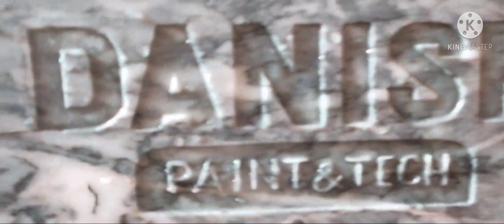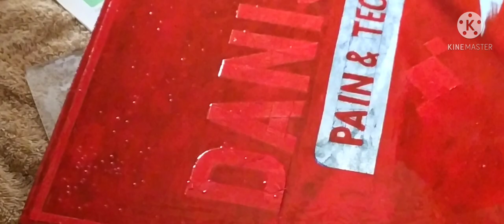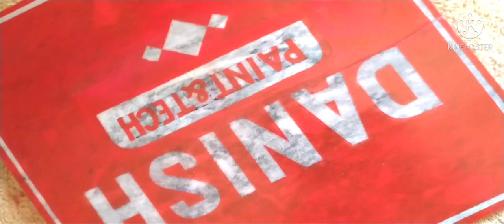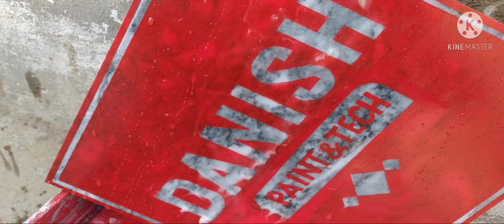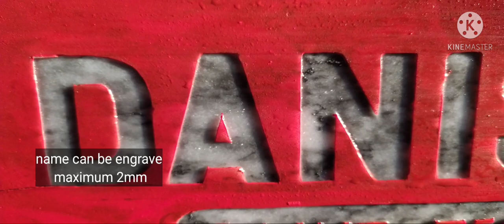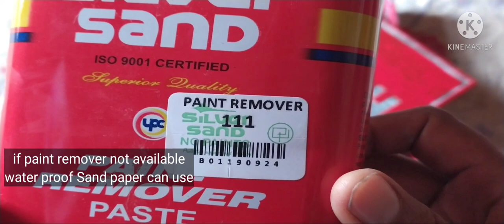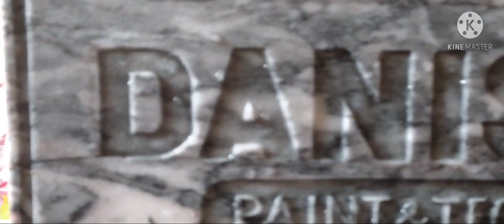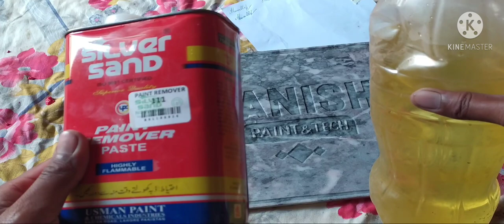Engrave your name on stone with the use of chemical (HNO3)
Name of Acid and how to use it:
      It's a Nitric Acid (HNO3) OR Sulphuric Acid. We can used it for cutting marble stone. Apply paint around the area of ​​marble you want to cut. Will not cut the painted surface. Mix it in water and pass it over the stone 10-15 times, then cutting will be complete. This acid does not cause harm to the hands but you have to wear a mask and gloves then use it.